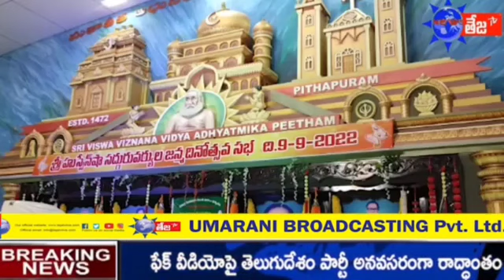అవతారి శ్రీ హుస్సేన్ షా 117వ జన్మదినోత్సవ సభ - 09 Sep 2022 : Teja TV News